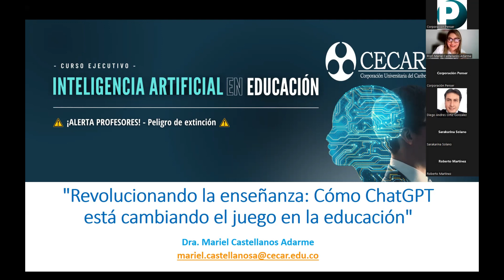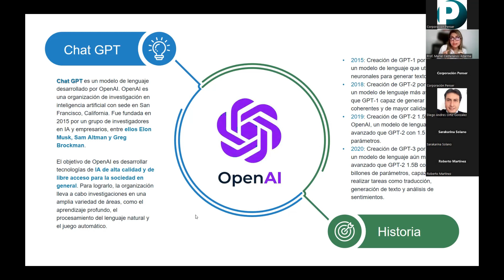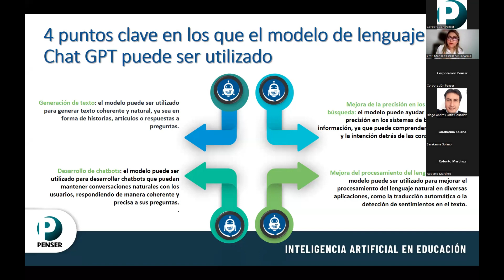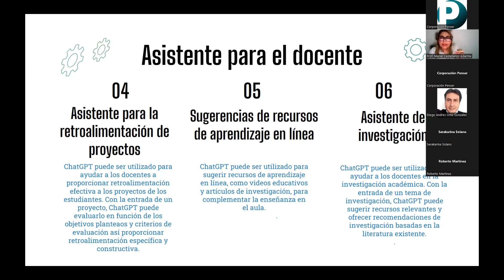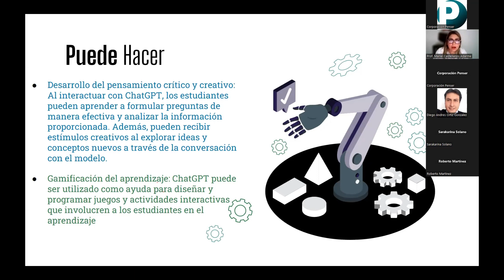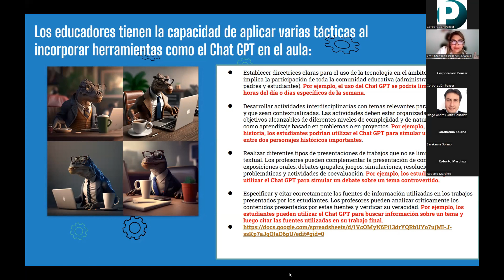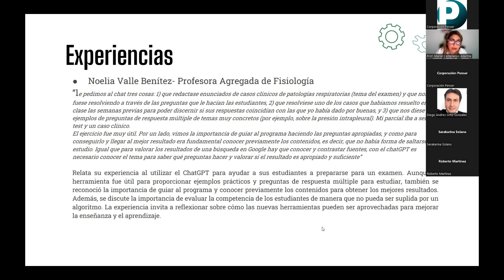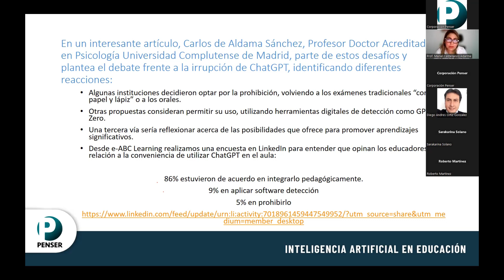CÓMO CHATGPT está CAMBIANDO la EDUCACIÓN - Prof. Mariel Castellanos | PENSER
Ponencia: Aplicaciones del ChatGPT en educación. Alcances y limitaciones.
Ponente: Prof. Mariel Evelyng Castellanos (Colombia).

Curso ejecutivo: Inteligencia Artificial en Educación: ¡ALERTA PROFESORES! - Peligro de extinción - Corporación Penser